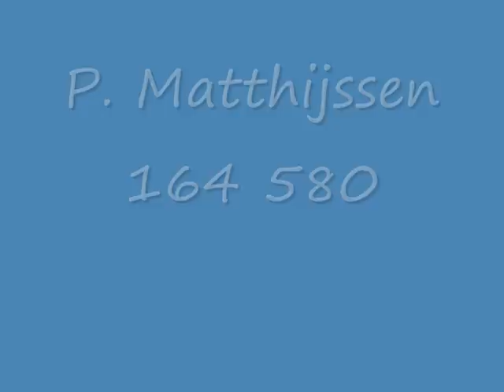nog harder lopik 2011 gassen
Aantal Scania's gassen op nog harder lopik.
Chauffeurs's bedankt!